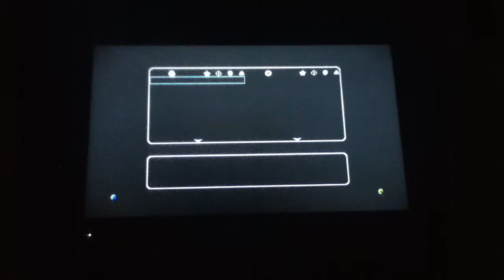Star Wars battle front ep 3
Lose then win